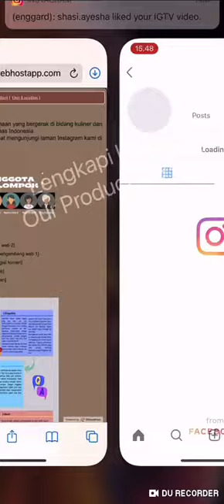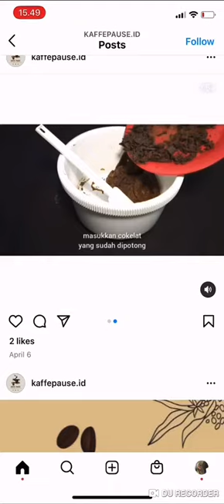Karya Siswa PKWU 2019 - Jurnal Digital